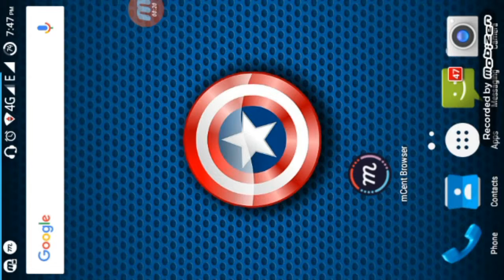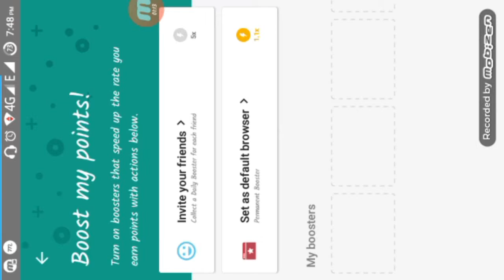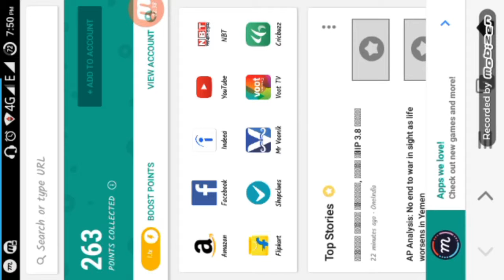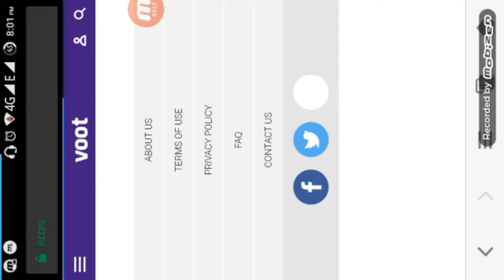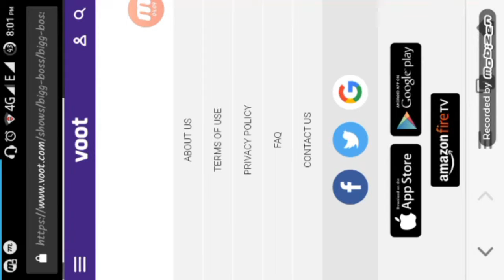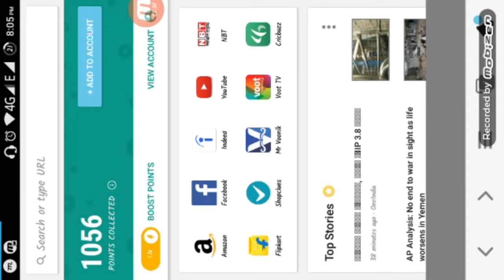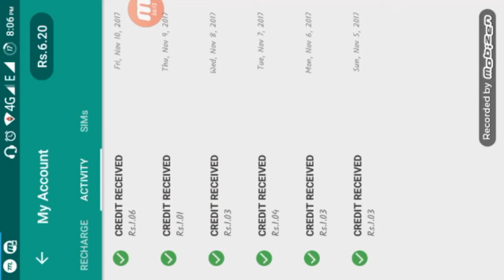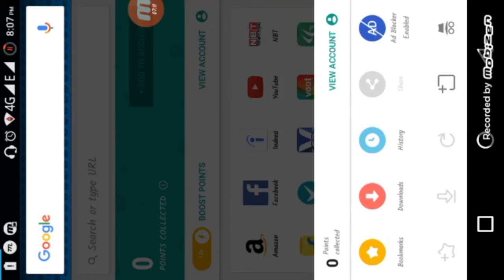Get 10 rupees recharge in 1 minutes by tech4you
to aaj mai apko batane wala hu ki aap apne android phone se kisi bhi Sim card pe bilkul hi free me recharge kar sakte ho

to niche diye gaye link ko click kar ke app KO download karle

checkout my recent videos

how to download trail extreme old version -

about : Tech4you is a YouTube channel,where you find technology video in Hindi, new videos posted everyday